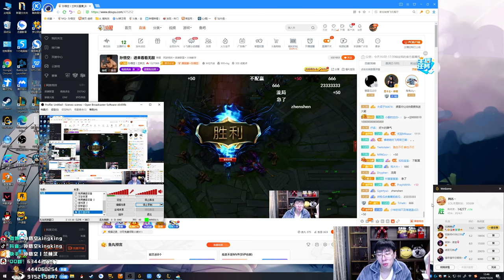【猴哥】蘭林漢悟空：悟空VS提莫 國服 猴子和蕾歐娜的愛恨情仇（20201026P3)